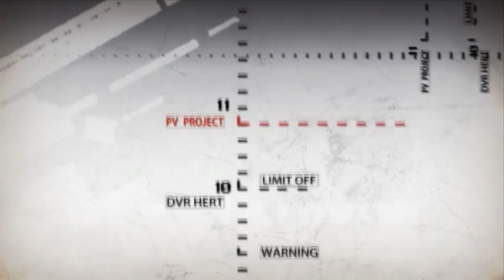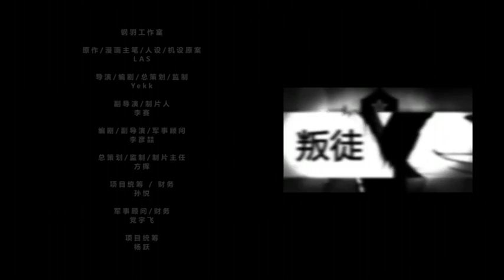【Chinese Animation】COMBAT ARMOR STEEL WINGS Concept Piece [English lines& Chinese dubbing]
战斗装甲钢羽
Combat armor steel wings
漫画作者：LAS, YEKK
Cartoonist: LAS, YEKK
编剧：YEKK
Screenwriter: YEKK

The history of human weaponry parallels the human's history of metals. The Bronze Age to the Iron Age to the modern steel and alloy, the shapes and materials of the weapons evolved. The only constant is blood. The weapons are stained with the blood; they are designed to spill.
Announcement: All squads prepare for launch. You have ten minutes left.
Soldier: Hey! No smoking on the submarine! Hurry up and ash your cigarette!
Aelrot: Captain, captain, please, hurry up and ash your cigarette!
Soldier: Didn't you hear me? You can't smoke over here. Are you trying to kill everyone? Get in line! Uh!
Aelrot: Captain, captain, please stop! Let him go! Otherwise you might get shot! He's from command!
Middle-aged man: YO! You are bullying people again, Keynes?
Aelrot: huh?
Middle-aged man: You can't do that. Mercenaries need to follow the rules, too. If you still don't obey, you might die. If you die here instead of the battlefield, your tank "Van" will be wasted.
Aelrot: Drillmaster Clare, there is a problem!
Clare: Keynes, don't make trouble. Ash your cigarette. Don't make things difficult for me. Tell Aelrot to bring Fiat back. NO. Adam is leaving soon.
Keynes: Chap!
Middle-aged man: Humph, you're whipped. Whether she is a mature woman or the little lamb, you can't refuse.
Announcement: (Siren) Squad 141, squad 707, prepare for launch.
Middle-aged man: We are going now. Take care of your little lamb.
A woman: I look forward to your support, handsome.
Aelrot: Captain!!! Great, captain, we are fine now.
Keynes: Aelrot,
Aelrot: Yeah?
Keynes: If you tell Clare again, I will kill you.
Aelrot: I, I see.
Correspondent 1: Force deployment and probe have been completed, environment normal.
Correspondent 2: "Tiger" has arrived at the specified position, request further instructions.
Correspondent 1: Starting combat countdown. 525 seconds to go.
Heng: The task ahead is daunting. Try your best to complete it. Did you hear me, Hu?
Hu: Yes, sir. There is no task I can't complete.
Heng: The opponent is different from before, never let your guard down.
Heng: Everybody, come back alive!
Hu: Humph, don't worry, the grim deader won't take me. I have this tank..
Hu: Let's go! Tiger!